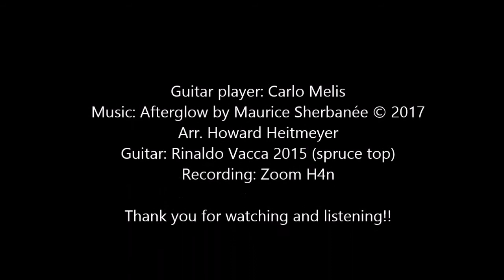Carlo Melis plays Afterglow by Maurice Sherbanée arr. Howard Heitmeyer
Dear guitar fans, I am pleased to present you my latest contribution by Maurice Sherbanée: a truly suggestive melody dedicated to my friend Claudio Pezzella that I hope you will enjoy. Afterglow by Maurice Sherbanée. Arr. Howard Heitmeyer. Carlo Melis, classical guitar. Guitar, Rinaldo Vacca 2015 (spruce top).